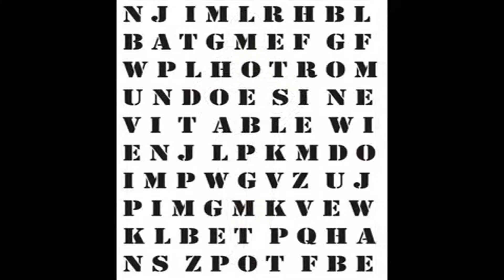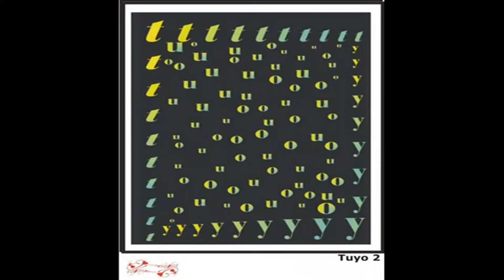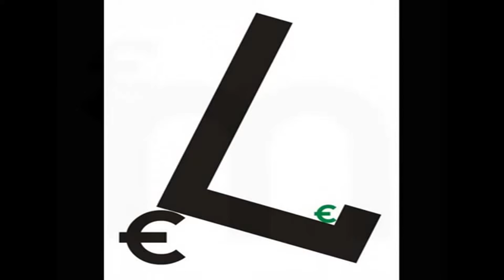BRUNO JORDAN, poesía visual1